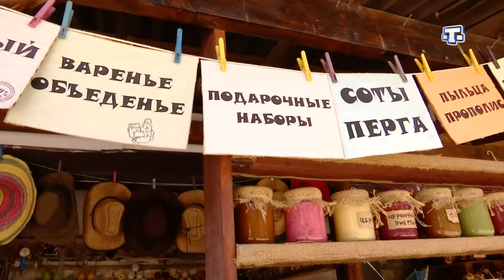"Зеленый" туризм по-крымски.